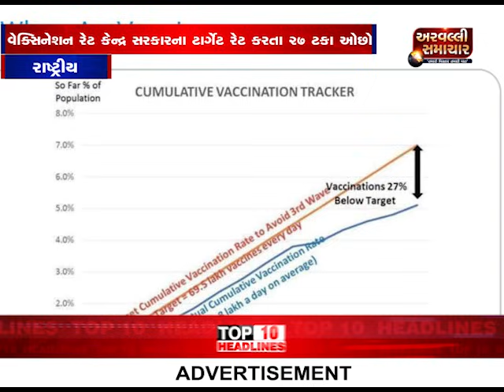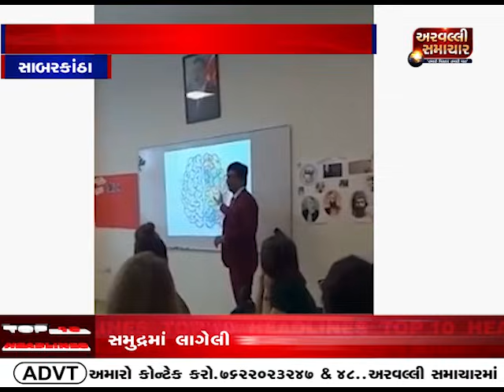સાંજના મોટા સમાચાર 03 -07-2021 |ARVALLI SAMACHAR